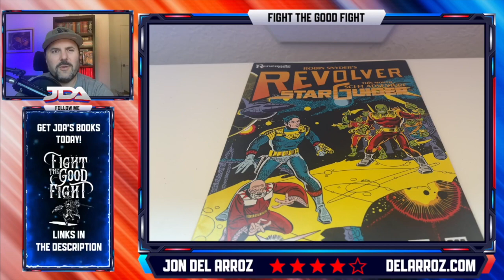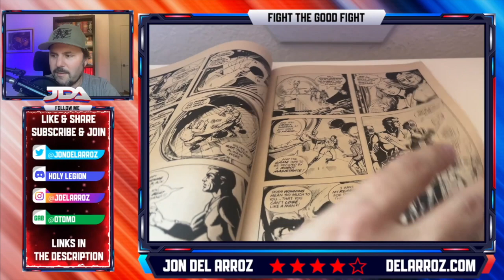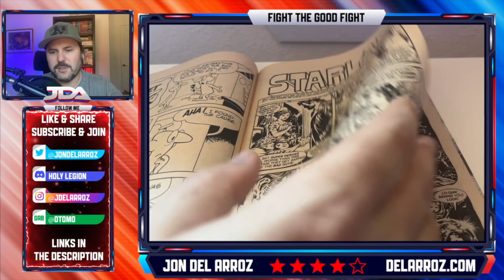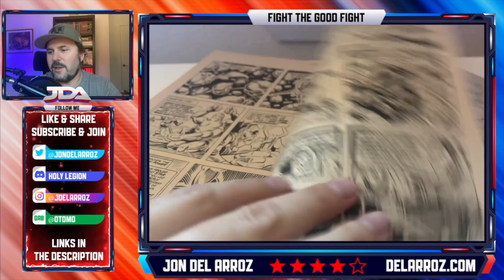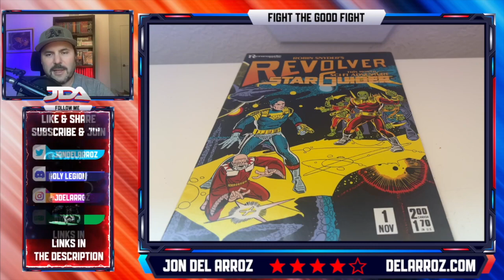Robin Snyder and Steve Ditko's Revolver #1 Review